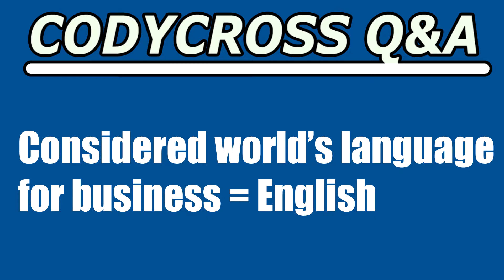Considered world’s language for business (CodyCross Answer/Cheat)